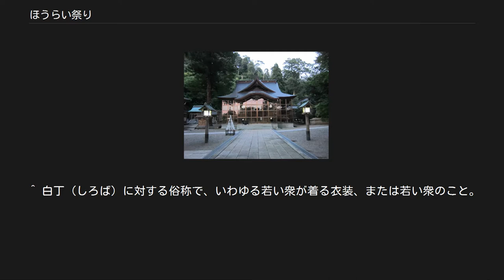ほうらい祭り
ほうらい祭りを彩る巨大な人形「造り物」。
氏子たちが担いで町内を練り歩く 金剱神社（金剱宮） ほうらい祭り（ほうらいまつり）は、日本の祭り。
石川県白山市鶴来地区で毎年10月初旬に開催される祭りで、正式名称は金剱宮秋季例大祭（および秋季例大祭神輿御渡）。
白山市の無形民俗文化財に指定されている。
 白山市鶴来地区にある金劔神社（きんけんじんじゃ）の秋季例大祭にともなって催される行列神事で、約800年前にその原形となるものが始まったと言われる。
1970年から、地元の商工会などの発案により、観光振興のため「ほうらい祭り」と通称するようになった。
金劔宮の神輿を先頭に、邪気を払う棒振りの役目を果たす獅子方と、神への感謝を表すために作られた武者などの人形の造り物から成る神輿渡御の行列が白山市鶴来地区（旧鶴来町の中心地区）を二日間掛けて練り歩く。
 1999年（平成11年）までは10月2日の例大祭に引き続き10月3日・4日に開催されていた。
しかし、祭り参加者減少などの諸般事情から2000年（平成12年）より10月初旬の土・日曜日に神輿渡御が開催されるようになった。
例大祭は変わらず毎年10月2日に行われている。
 「ほうらい祭り」の名前の由来は、神輿・造り物を担ぐ若衆の掛け声“ヨーホーライ”から。
それを中国の伝説に登場する蓬莱山とも、また、宝が来る（宝来）とも、また、他の意味とも見取ってもらうため、あえて平仮名としている。
 祭りの由来は、今から800年以上前の白山事件（安元事件）に端を発しているという。
 平家物語にも登場する白山事件とは、加賀の国司・近藤師高と白山衆徒の対立が発展し、師高らの暴挙に対する処罰を求めて大衆（僧徒）が神輿を担いで京へと強訴する（神輿振り）までに至った事件で、金劔宮の神輿もまたその強訴に加わった神輿のひとつであった。
都を警護する武士との騒乱のなかで、衆徒側では死者が出たり、警護の放った矢が神輿に当たるなどしたが、やがて訴えは訊き入れられ師高は尾張へ配流となり騒動は収束する。
 金劔宮では秋の収穫時期に、五穀豊穣を願うとともに、白山事件の神輿のなかで唯一帰還したとされる神輿の凱旋を祝い、祭りを執り行うようになった。
 初老の厄年を迎えた衆が「白丁（しろば）」と呼ばれる白い衣装に身を包み、神輿を担いで町内を練り歩く。
神輿渡御の二日間のうち、一日目を前厄、二日目を後厄の人々で白丁衆を担うことが通例となっている。
祭り初日、前厄の白丁衆が担ぐ神輿は神社境内を出発し、通称男段（おとこだん）と呼ばれる表参道急階段を降り、鶴来南地区の各御祓い所にて神事を行う。
町中心部に設けられた御仮屋で一晩を過ごし、二日目は後厄の白丁衆が担いで北地区の御祓い所を回わり、「送り獅子」の後、今度は女段（おんなだん）と呼ばれる階段を担いで登り神社へと帰る。
男段と女段、いずれも神輿が石段を登り降りする様子は勇壮なものとして知られる。
 獅子方（ししかた）は神輿の巡行に随行し、巨大な胴体(かや)を持つ獅子と、袴役（はかまやく）・囃子方・獏面（ばくめん）・小中学生・アカバ衆から成る。
各家の軒先や見物要所にて、小中学生やアカバ衆が「棒振り（ぼうふり）」と呼ばれる演舞を披露し、主に渡御行列の二番目と最後尾に位置し露払いの役目を担っている。
獅子殺しといわれる勇壮な加賀獅子のなかでも、鶴来の獅子は勇壮を極めており、特にアカバ衆の「棒振り」は舞というよりも、むしろ演武か殺陣に近い。
 ほうらい祭りの造り物 「造り物（つくりもん）」は獅子方と同じく渡御巡行に随行し、袴役・アカバ衆から成り、獅子方の露払いに対して太刀持ちの役割を担っている。
アカバ衆が「造り物」と呼ばれる高さ5メートル程の巨大人形を担ぎ町内を練り歩く。
着物の模様などに野菜をあしらった「造り物」は、各町会の青年団が1か月から2か月をかけて製作し、武将や歌舞伎の演目などを題材にして、毎年、趣向を凝らしたものが作られる。
祭り終了後は、白山市八幡町のパーク獅子吼内にある「造り物の館」にて展示され、無料で観覧することが出来る（冬期休館時と、8月中旬から始まる準備期間中を除く）。
 祭り唄 主に神輿や造り物を担ぐ時や、御祝儀をいただいた時に担ぎ手が歌う「ほうらい祭り」特有の伝統歌。
祭り唄はその歌詞によって、正調歌と替え歌の二種類に大別される。
五穀豊穣や家の繁栄を祝う歌詞、または鶴来や神社を讃える歌詞などを正調歌といい。
些か卑猥な、性行為や世の風俗を皮肉った歌詞を変調歌または一般に替え歌という。